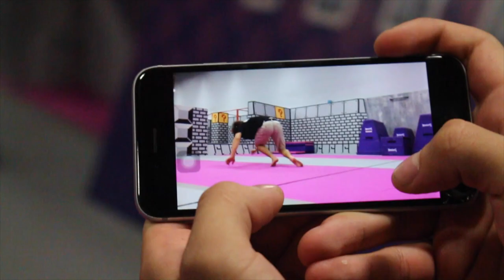GAME OF FLIP!! (vs Kevin Rodriguez)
THANK YOU GUYS FOR 5000 SUBSCRIBERS!! i know it's near impossible to get 1000 likes but smash that like button anyways!!

Go checkout my dude kevin on instagram @ Kevv.Rodriguez